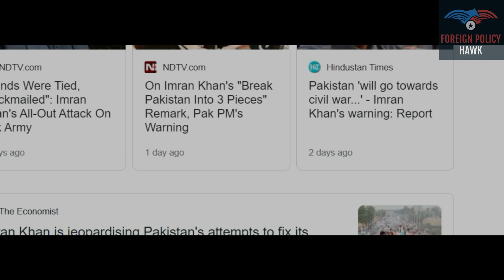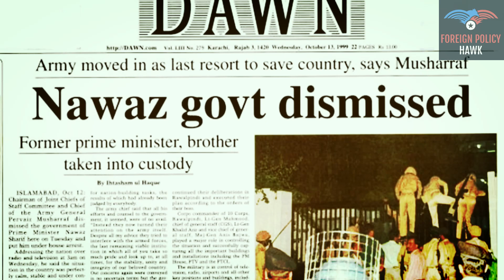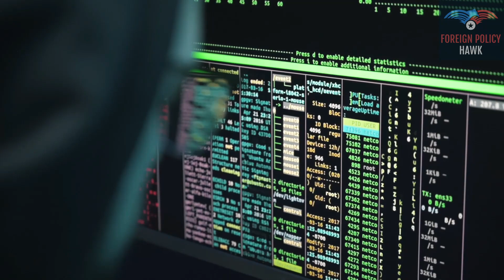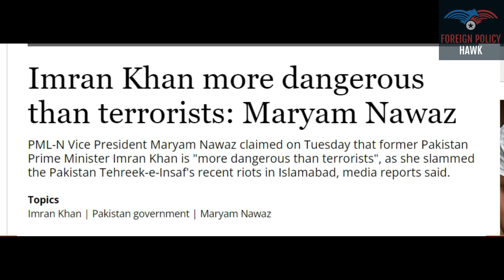MESSAGE TO PAKISTAN AND IMRAN KHAN SUPPORTERS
This video focusses on Imran Khan the former Prime Minister of Pakistan and the current situation in Pakistan. Do powers really want to break Pakistan into three pieces? Should Pakistanis support Imran Khan? Who governs Pakistan? Shehbaz Sharif is a puppet leader and needs to be removed. Gog and Magog and the system of Dajjal over the world - nations must free themselves from their grip.

They've been playing with Pakistan for a while... Pakistan is characterized by coups and the transfer of power by force. There are at least four successful ones alone: ​​in 1953–1954, 1958, 1977 and 1999. However, the last one, in which the country's army indirectly participated, occurred in April 2022, today, Pakistani's are faced with a choice -  to choose between the old system of government where coups are plenty or the new, with a stable, intelligent and charistmatic leader like Imran Khan - Inflation in Pakistan, Gas prices in Pakistan, Russian gas - Afghanistan and the troops withdrawal, Central Asian News